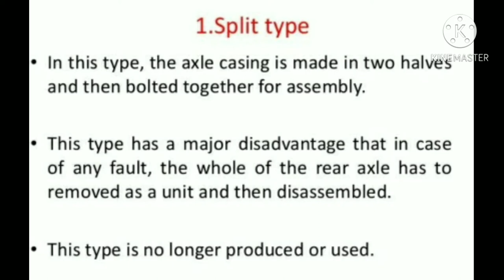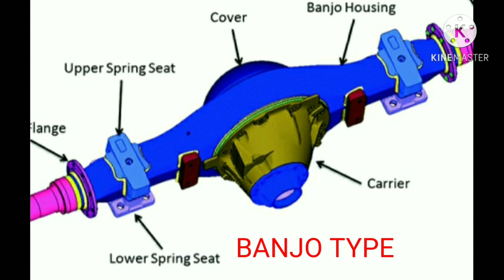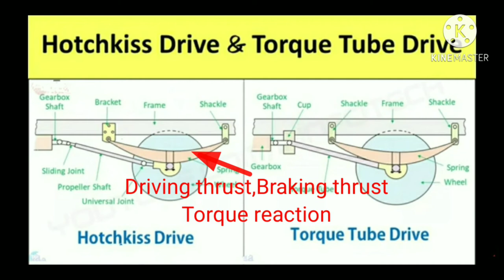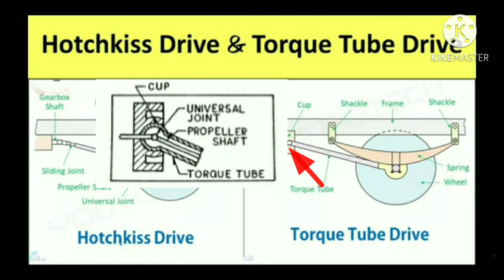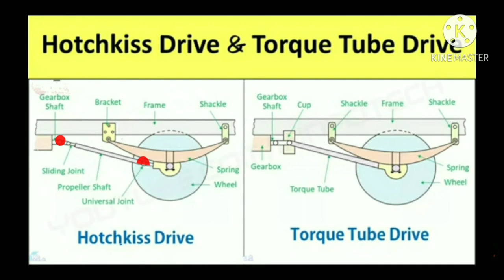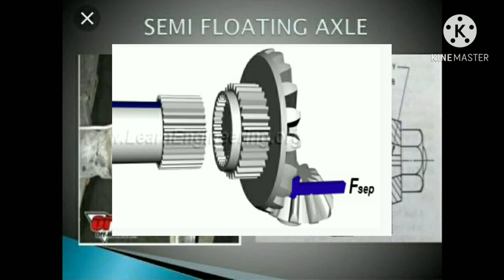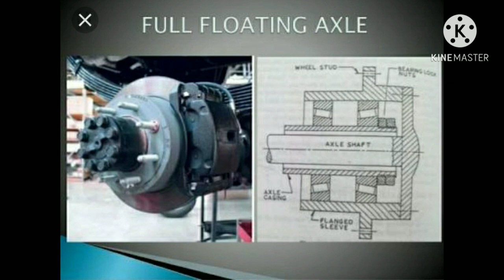axle_casing axleshaft_suppoting hotchkiss_torquetube_drives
Automobile Technology Classes

1.Types of axle_casing

2. Methods of axleshaft_suppoting

 3.Hotchkiss and torquetube_drives